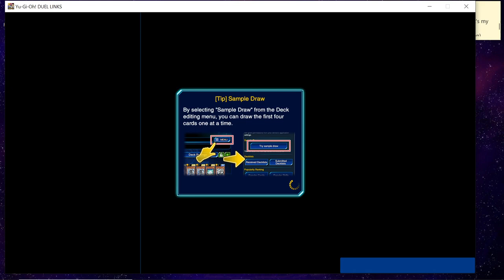Yu-Gi-Oh:Duel Links Quickies #9